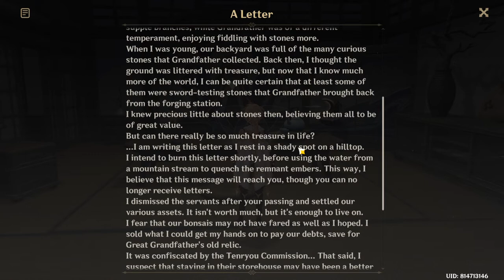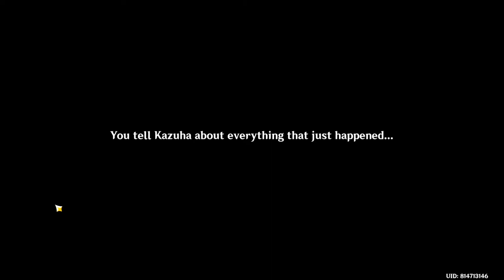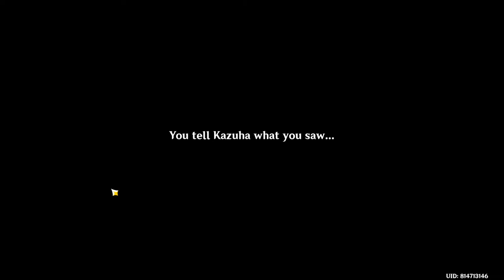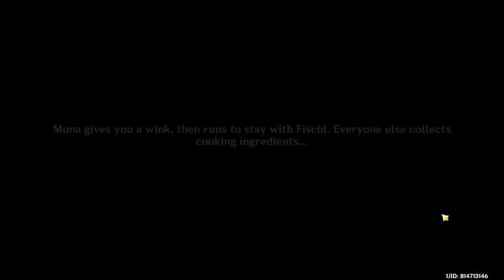Genshin Impact 2022 Event Story: Summertime Odyssey Part 2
We venture through Kazuha's memory, I'm going to cry for awhile.

Spoiler: There's Tomo voice